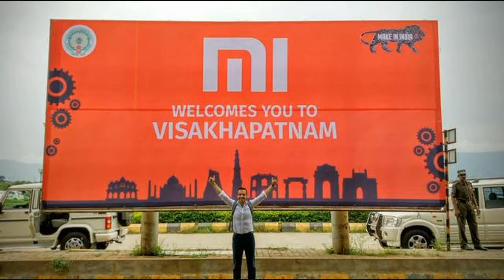200多家美國公司或將撤離中國，搬去印度！連中國企業也要行動？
最近，印度總理莫迪就公佈了競選宣言，其一是在2030年前超越日本，成為世界第三大經濟體，其二則是取代中國，成為世界製造業的工廠。